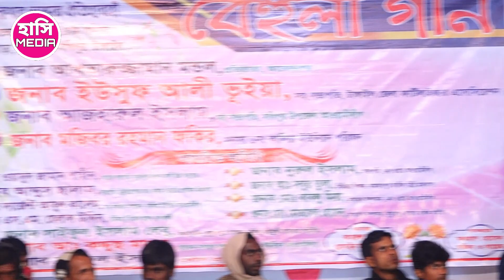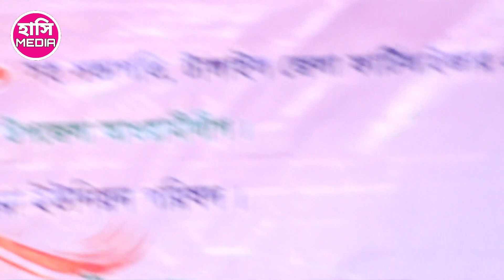বেহুলা গানে চমক দেখাতে নতুন সুন্দরী বেহুলা শাকিল সখিদের নিয়ে মঞ্চে হাজির,এসেই নেচে গেয়ে আগুন ধরালো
হাসি মিডিয়া একটি বিনোদন মুলক চ্যানেল লাইক দিন***কমেন্ট করুন***শেয়ার করে জানিয়ে দিন আপনার মতামত *** আপনার ভাল লাগা ভিডিও গুলি বেশী বেশী শেয়ার করে পাশের বন্দুকে দেখার সুযোগ করে দিন।

আপনার এলাকার যে কোনো অনুষ্ঠান আমাদের ইউটিউব চ্যানেলে প্রচারের জন্য আজই যোগাযোগ করুন.

                                    হাসি মিডিয়া
                        পরিচালকঃ- মোশারফ হোসেন
                   ঠিকানাঃ- বড়চওনা সখিপুর টাংগাইল
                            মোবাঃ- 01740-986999